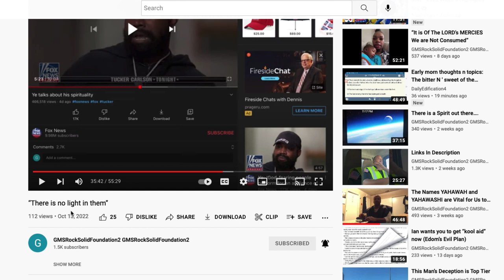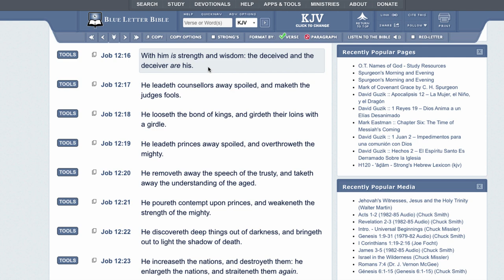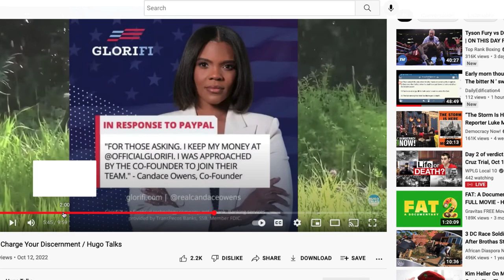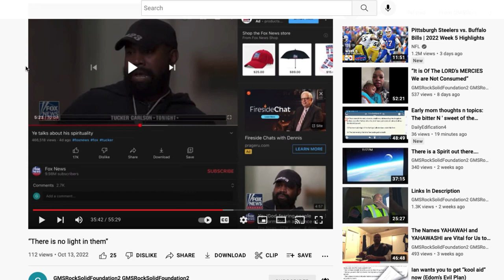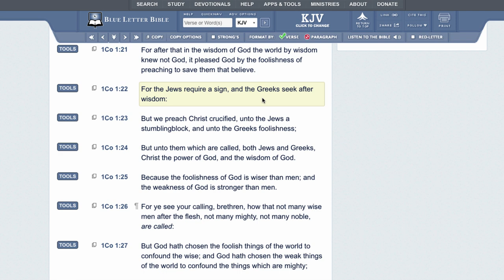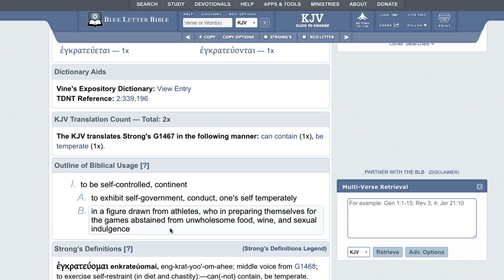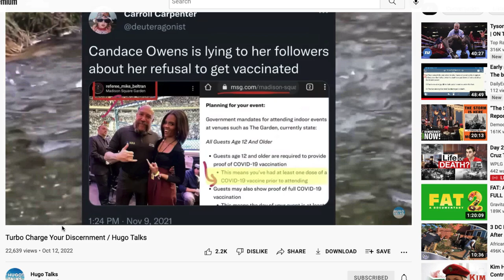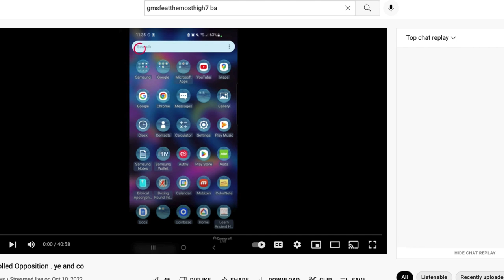SOLDIERS IN THIS SPIRITUAL WAR CANT AFFORD TO THINK LIKE CIVILIANS!!!